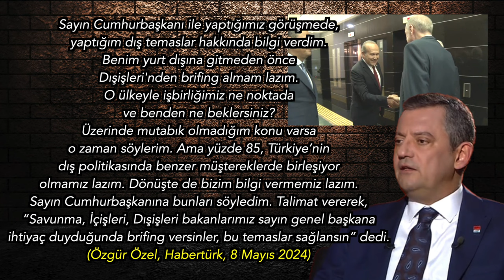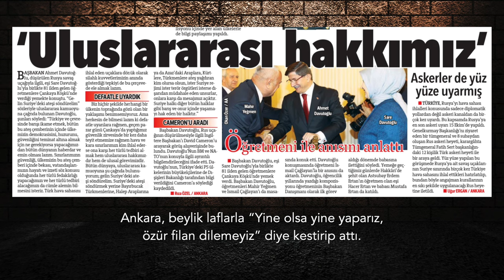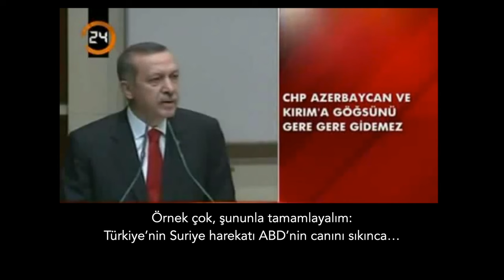Biri masaya, diğeri kucağa oturdu. | Tarık Toros | Analiz | 11 Mayıs 2024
11 Mayıs 2024

• Biri masaya, diğeri kucağa oturdu.
• Öğreniyoruz ki, CHP lideri Özgür Özel, Tayyip Erdoğan’ın talimatıyla, yurtdışı ziyaretleri öncesinde İçişleri, Dışişleri ve Savunma Bakanları tarafından bilgilendirecek.
• Türkiye’de aklı başında herkesin şu son 10 yılda Erdoğan’ın nasıl bir ulusal güvenlik sorununa dönüştüğünü bilmemesi olanaksız.
• Özgür Özel 2011’den beri milletvekili, bunu bilebilecek noktada.
• İktidardan dış politika brifingi alıp temasları hakkında Erdoğan’ı billendireceğini duyurması Türkiye muhalefeti adına yeni bir talihsizlik.
• Çünkü Dünya, 10 yıldır Erdoğan ve ailesine bununla şantaj yapıyor ve her defasında sonuç alıyor.
• Yumuşamadan ziyade sanki yumuşatma var gibi.